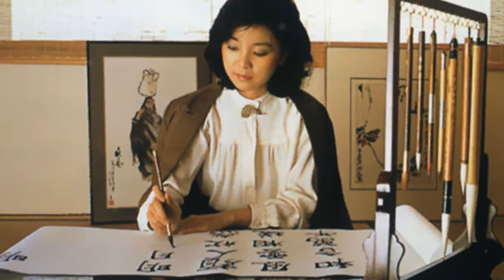Teresa Teng 鄧麗君--我是你的知音